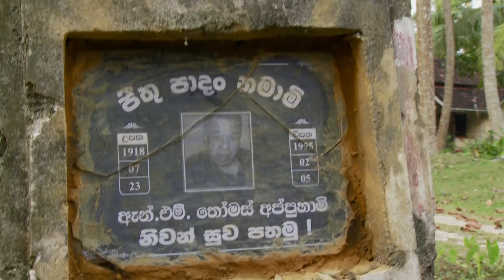Waiting for Son | පුතා එනකං | Sinhala Short Drama | RA Cinema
Waiting for Son පුතා එනකං Sinhala Short Drama present by RA Cinema creator Ranga Wijewickrama

Starting ---
Wimal Kumara De Costa
Dananjaya Siriwardana

Director by Ranga Wijewickrama
Script - Udayashantha Kumara sinhe
DOP - Thisara Thulwan
Editor - Tharanga Wimalachandra

"Waiting for Son" is a captivating single-episode drama from Sri Lanka, brought to life by the talented filmmaker Ranga Wijewickrama. Set against a backdrop of heartfelt emotions and profound storytelling, this short film explores the themes of compassion, connection, and the enduring power of love.
The story revolves around a father who embarks on a journey of self-discovery while patiently waiting for his beloved son. The father, played by a seasoned actor Wimal kumara de costa, exudes a sense of quiet strength and vulnerability, portraying the depths of a parent's love and the burdens of his past.
The narrative takes an unexpected twist when the father encounters a young man in need and offers him shelter in his home. As the two characters develop a bond, the father finds solace in sharing his life story, weaving a tapestry of memories, regrets, and unfulfilled dreams. Through his poignant and insightful tales, he imparts wisdom, life lessons, and a profound understanding of the human experience.
Unbeknownst to the audience until later, it is revealed that the narrating father has passed away, and the young man he encountered is hearing his story from beyond the grave. This revelation adds an ethereal layer to the film, as the audience becomes privy to the spiritual connection between the father and the young man.
The visual landscape of "Waiting for Son" is stunning, capturing the beauty of the Sri Lankan countryside with its lush greenery and serene vistas. The cinematography is carefully crafted to heighten the emotional impact of each scene, inviting viewers to immerse themselves fully in the characters' journeys.

The performances of the actors are a true highlight, as they bring nuance and depth to their roles. The father's portrayal evokes empathy and admiration, while the young man embodies a mixture of curiosity, gratitude, and a longing to uncover his own path in life.

As the story progresses, the layers of the characters' lives intertwine, revealing unexpected connections and shared experiences. Themes of forgiveness, redemption, and the cyclical nature of life emerge, reminding us of the universal human desire for love, acceptance, and understanding.

"Waiting for Son" is more than just a film; it is a heartfelt exploration of the complexities of relationships, the power of storytelling, and the legacy we leave behind. It invites introspection and encourages viewers to reflect on their own connections with loved ones and the significance of the moments we share.

With its captivating narrative and emotional depth, this short film by Ranga Wijewickrama promises to leave a lasting impression. It is a poignant reminder of the enduring bond between a father and son, even in the face of separation and mortality.

Prepare to embark on an emotional journey as you witness the tale of "Waiting for Son" unfold—a story that will touch your heart, stir your soul, and remind you of the power of love and the importance of cherishing the time we have with our loved ones.

ප්‍රිය හිතවතුණි, R.A  Production  ඔබ වෙත ගෙන එන සිංහල චිත්‍රපට,ටෙලි නාට්‍ය හා සංගීත වැඩසටහන් මෙම නාලිකාව ඔස්සේ ඔබට නැරබීමට අවස්ථාව ලැබී ඇත. රංග විජේවික්‍රම මෙම නිරමාණයන් හී අධ්‍යක්‍ෂවරයා වේ.

R.A Cinema සියළුම වැඩසටහන්,ටෙලිනාට්‍ය නරඹන්න.

 RA Productions
එන්න අප හා එක්වන්න